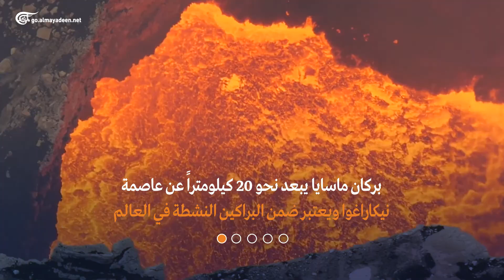مغامرة فريدة من نوعها فوق بركان ماسايا النشيط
إعداد:
المغامر الأميركي نيك والندا نجح بالمشي على حبل مشدود فوق بركان ماسايا المعروف باسم "فم الجحيم"